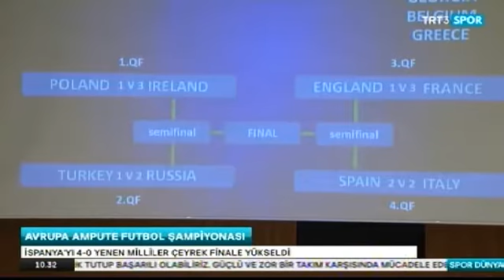Türkiye 4 - 0 İspanya - Kura Çekimi / TRT SPOR